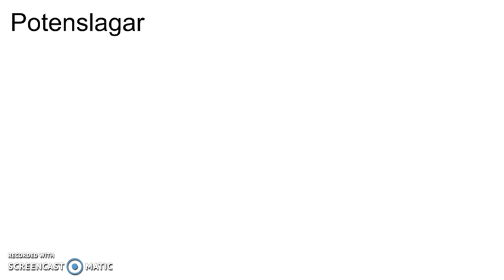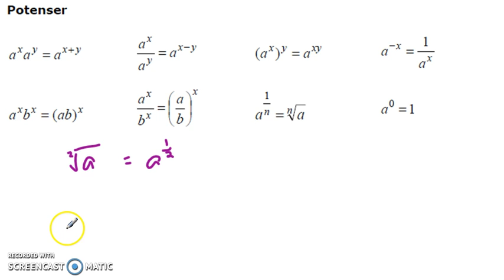Genomgång av Matematik 5000 Ma 2a Potenslagar del 1